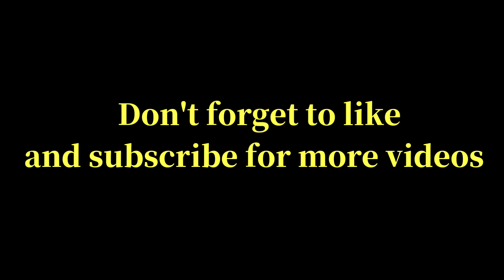66 SILVER MARTINELLI TO 85 ELITE MARTINELLI!! | GAMEPLAY WITH THE NEW RONALDO?? | FIFA MOBILE 20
COIN MAKING TRICKS IN FIFA MOBILE